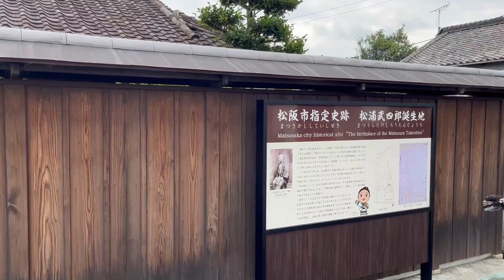爺さん自転車旅 伊勢街道パート2（津駅〜岩田川〜焔魔堂〜市許島姫神社〜教圓寺〜高茶屋神社〜雲出川〜小野古江の渡〜松浦武四郎誕生地）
9月27日〜28日に、旧友と伊勢街道をミニベロ（自転車）でポタリングしました。（寄り道をして約100km）
パート2の27日は、三重県の津駅〜松阪までの10km、伊勢街道の風景を楽しみました。